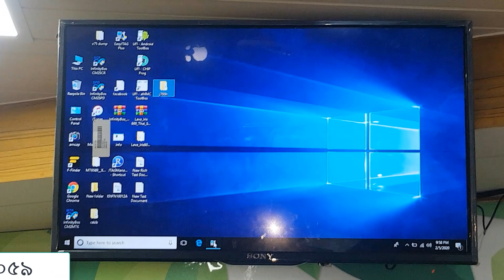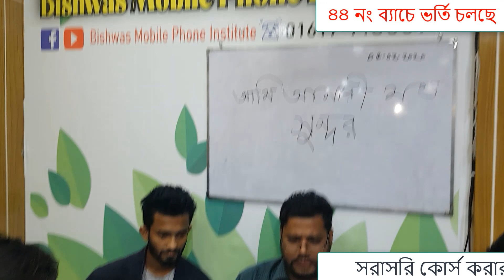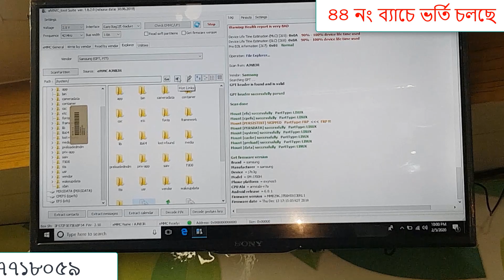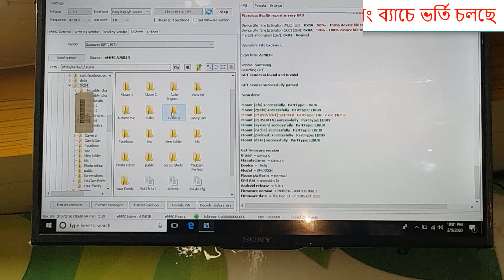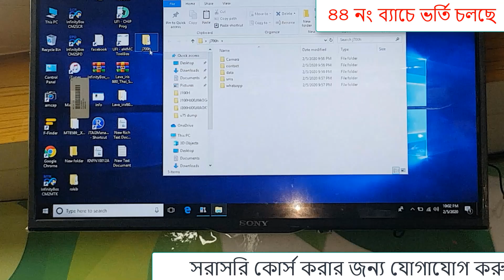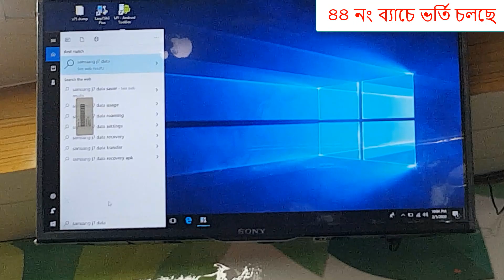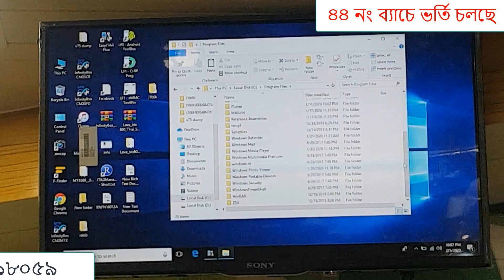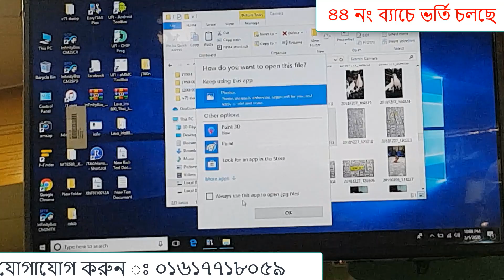১০০০% কার্যকর !!! গ্যারান্টি !!! মাত্র ৩ ক্লিকে মেমোরির হারিয়ে যাওয়া ছবি রিকভার করুন ।